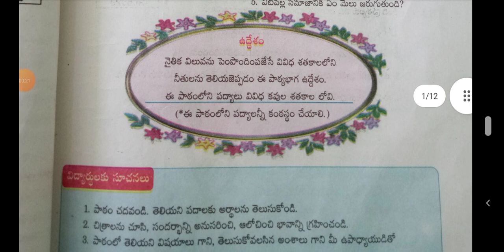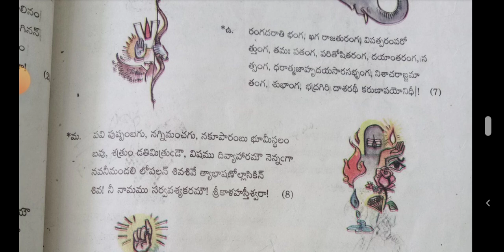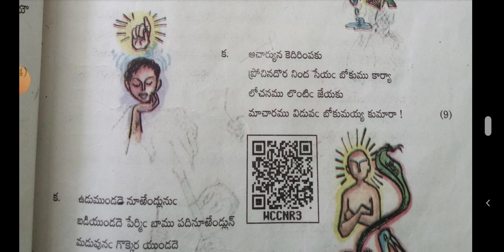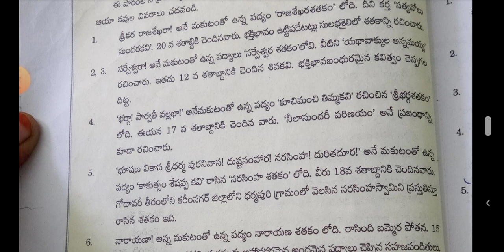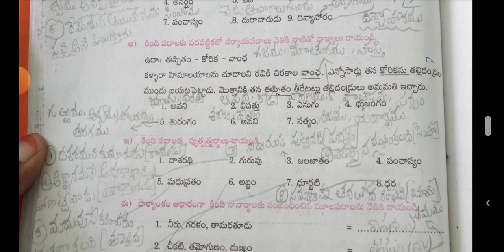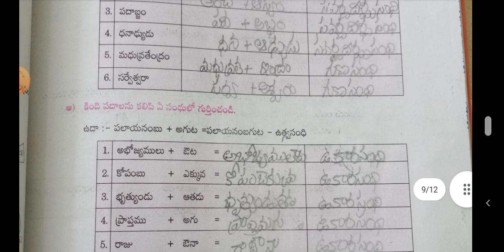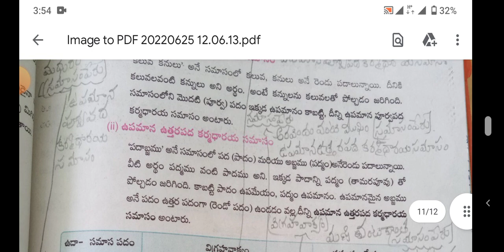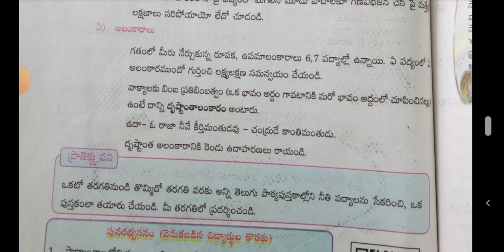9th Class 7 th lesson Padyaratnaalu Part _2